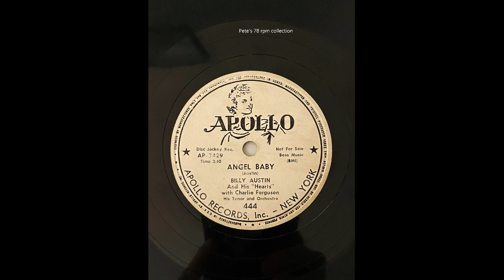Night Has Come/Angel Baby Billy Austin and His “Hearts” on Apollo 444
Night Has Come was written by Brizant. I wonder if that was John Brizant who was the arranger and piano player for The Strangers on King. If it was him,  then Billy Austin and His Hearts could be a Brooklyn group? This great record went nowhere and that was it for Billy Austin and His Hearts. Transferred from my original 78 rpm.